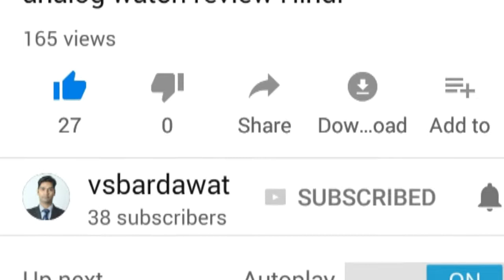Casio Edifice EF-550RBSP watch review in Hindi Royal Look,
Important Note this --: All the pictures and images/ videos shown on this my channels videos Belongs to me..
I Am the real Owner of any Pictures showed in the my videos

 Music background
 credit to google music Red Eyes Full, Filmora Mobile App